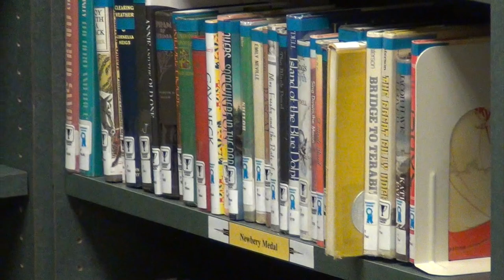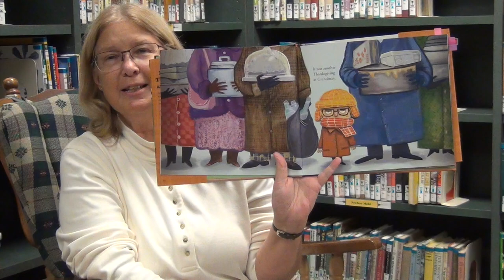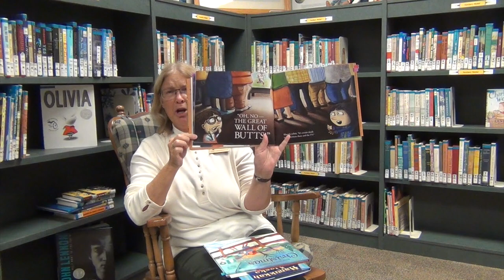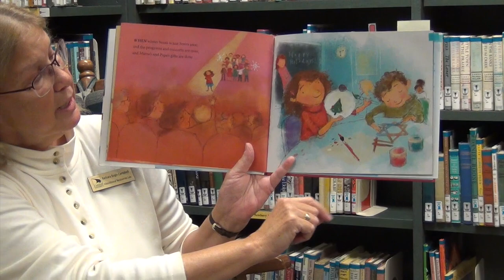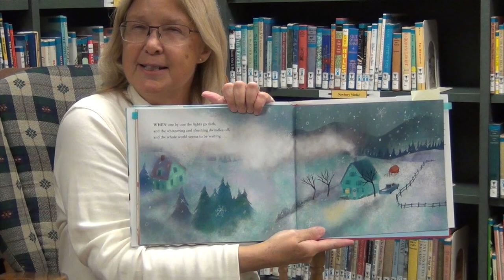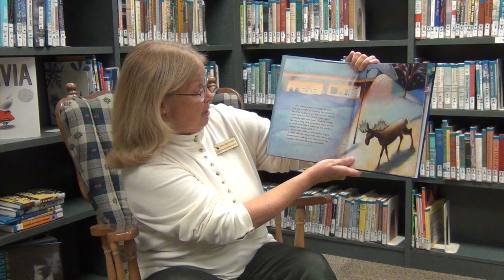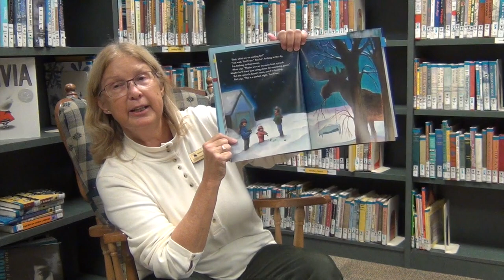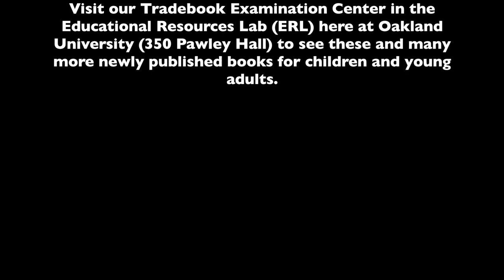Holiday Books: Thanksgiving, Hanukkah and Christmas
Suggestions for sharing three holiday books in the classroom or at home.  Books reviewed in this episode are: The Great Thanksgiving Escape by Mark Fearing, Candlewick, 2014; And Then Comes Christmas by Tom Brenner, Illustrations by Jana Christy, Candlewick, 2014; and Hanukkah in Alaska by Barbara Brown, with Illustrations by Stacey Schuett, Henry Holt, 2013.

Barb’s BookSpot: Episode 1
November, 2013

The Great Thanksgiving Escape by Mark Fearing. Candlewick Press, 2014.
Feeling very claustrophobic and neglected, Gavin and Rhonda decide to escape the annual holiday celebration at Grandma’s and make a break for the swing-set outside. This book is great for considering point-of view, interaction between illustrations and text, and presents a funny situation to which many of your young listeners can relate.

And Then Comes Christmas by Tom Brenner, Illustrations by Jana Christy. Candlewick Press, 2014.
The days leading up to Christmas are filled with seasonal changes, winter activities, holiday preparations and anticipation. This book uses a simple “When…/Then…” pattern to describe the way we get ready to celebrate the holiday. The construction is perfect for prompting prediction. What is most beautiful in this book is the use of language. The strong verbs and lovely details exactly correspond to the breathtaking, illustrations.

Hanukkah in Alaska by Barbara Brown, with Illustrations by Stacey Schuett. Henry Holt, 2013.
A little girl is very worried that her favorite tree with her swing will be destroyed by a moose who seems to have taken up residence in her backyard. She can hardly even think about Hanukkah activities and celebrations because of her worry. This book has a strong setting, and the description of Alaskan life in the winter is revealed through simple, precise details, and easy-to visualize scenes. Later in the book, after the family witnesses the aurora borealis, the language becomes a bit more figurative, and colorful. In one book,
we get two ways of setting a scene and encouraging visualization in an audience. This would make a great mentor text for teaching writing, techniques of description, creating a strong setting,and even identifying the central problem/solution which drives the story.